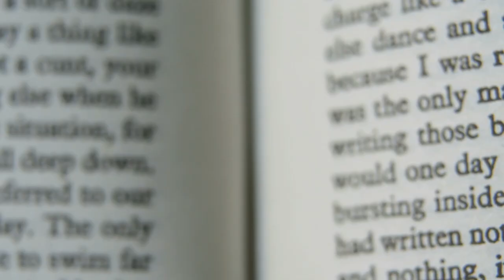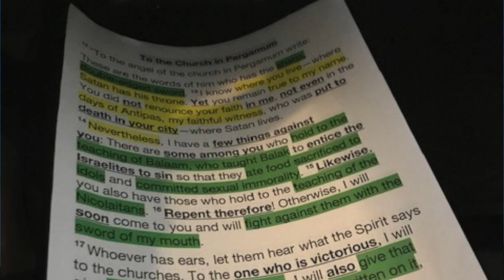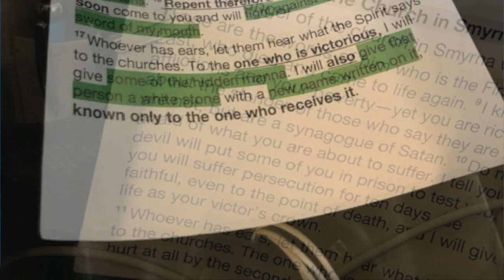Engaging with the Book That Jesus Loves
The Book #4